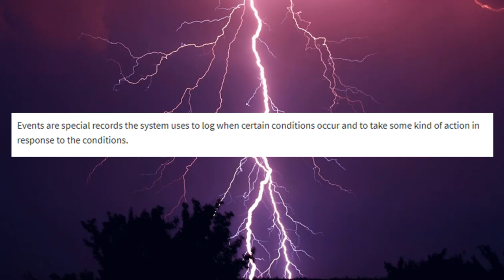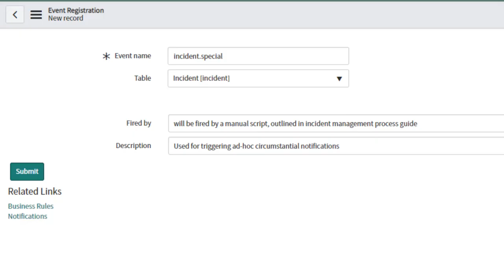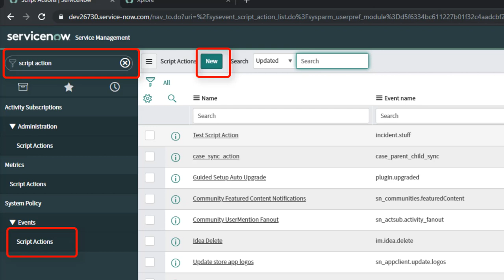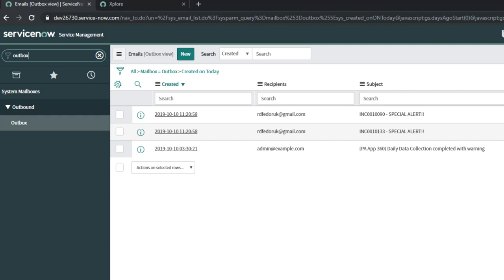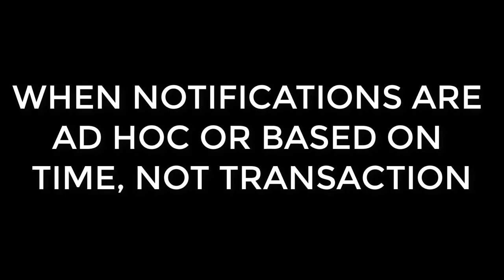The Power of ServiceNow System Events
Learn everything about the power of system events in 5 minutes flat! ▼▼▼ Expand for loads of helpful links ▼▼▼

Lets build something together.  rob (at) theduke (dot) digital

☕ Power your ServiceNow work with Groundshark Coffee. Build like you mean it!!